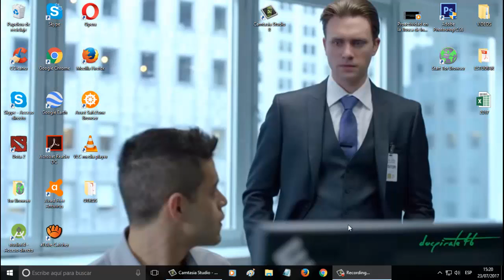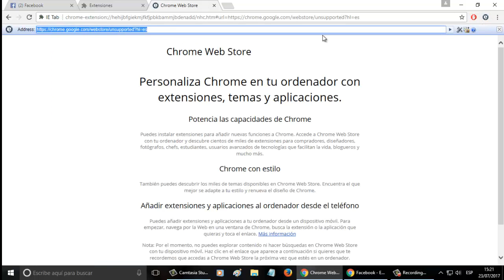Como Abrir Mas de 2 Facebooks al mismo Tiempo [FUNCIONA 2024]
Como abrir mas de 2 facebook al mismo tiempo, sea por google chrome o por firefox, puedes abrir como 6 facebooks si deseas, solo nos descargamos la extension llamada "ie- tap". Muy fácil y rápida.

Hola Te Saluda Gonzalo.

Si te sirvió el vídeo y desear apoyarme directamente, te dejo mi cuenta Paypal 😊: